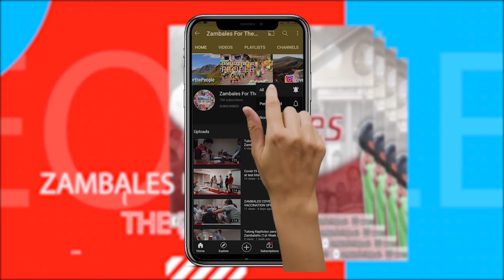Tulong Kapitolyo para sa Zambaleño (3rd Week of May 2021)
Sa ngayon ay patuloy parin ang pagtulong ng Pamahalaang Panlalawigan sa pamumuno ni Gob. Jun Ebdane upang maibsan ang nararanasang krisis sa ating Probinsya at maipagpatuloy ang bagong normal na buhay para sa ating lahat.